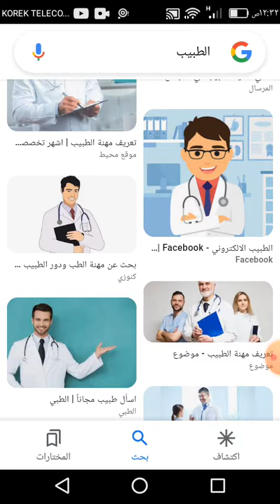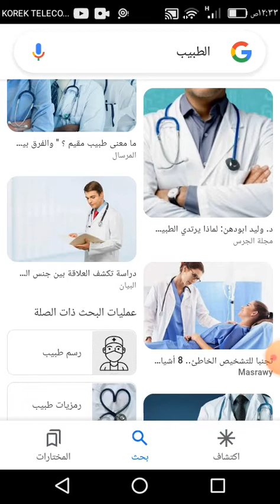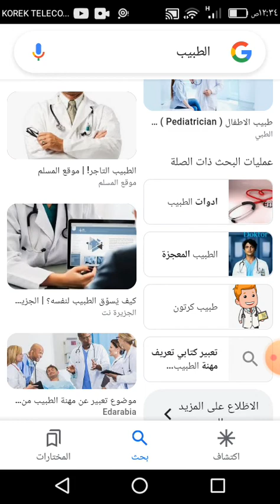ابوك يريدك تصير دكتور 😁😂